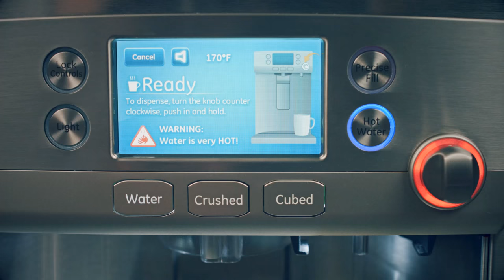GE Café series French Door Refrigerator with Hot Water Keurig K-Cup Brewing System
The new Hot Water feature on GE Café™ Series refrigerators lets you choose your own temperature or from one of the 4 pre-programmed settings to simplify hot food and drink preparation.